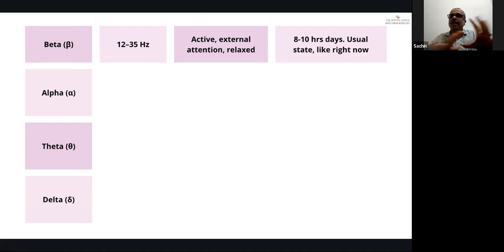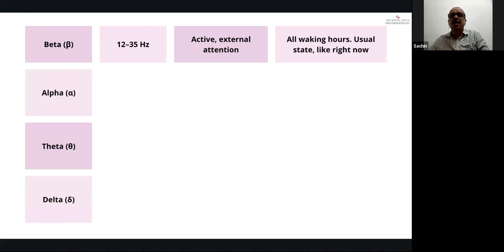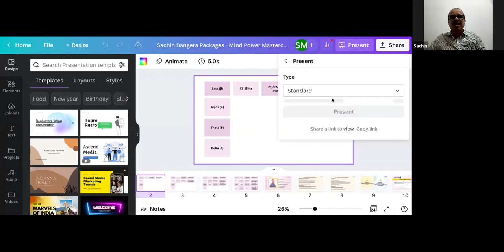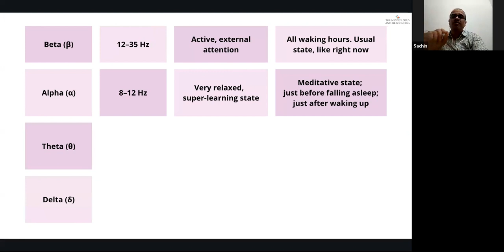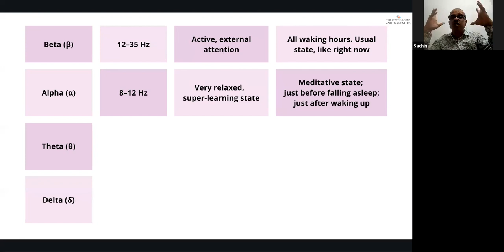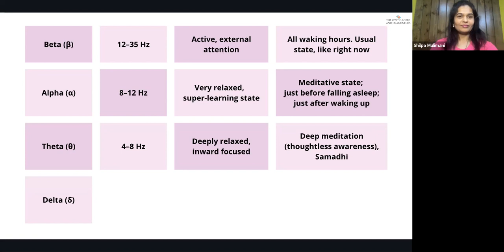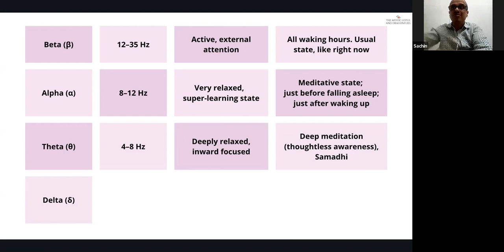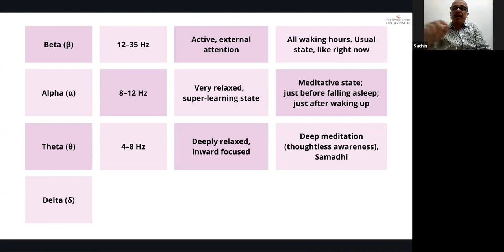Activate superpowers in Alpha state! All about brainwaves and how to create your dream life | Sachin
Sachin Bangera with Multiply your Mind Power  on The Mystic Lotus and Dragonflies Happy New You Masterclass Series 2023.

2. The One X Factor in Successful People
3. Why You MUST Master Alpha Brainwave State!
4. Do This For a Great Day, Every Day!
5. Income Tripled with Increased Mind Power!
6. Want to Top Exams with Ease? Know This

Boost your Mind Power by making use of your Left & Right Brain; The key to success in all areas of Life!
P.S. That’s what Successful people do Differently!!

A child learns a lot of things in the age group of 7-14 years

Most people after 12-13 years of age make use of their left brain to take decisions. They use logic predominantly which is like using just one foot. Our society is traditionally left brained & we are trained to use it.

When we are able to use both sides of our brain, we can make better use of our body too!

When we meditate, we reach the alpha state of mind, here our focus is inwards!
But do we utilise all the possibilities of this wonder state?

Have you ever fallen asleep during a Meditation? You have tapped into the Theta state of mind- the state of thoughtless awareness!

There is a frequency in the alpha state where the Right & left brain are equally & 100% active! In this state, when we take decisions & create affirmations, it gives great results!

We have been programmed all our lives & what we absorb from our parents & people around us is what makes us as adults. By going into the alpha state, we can reprogram our beliefs.

TRY THIS: Plan your day at the beta & the alpha level!
P.S. Successful people plan their days at the Alpha level!
Successful people don’t do different things; they do things differently!!

• Live demos!

Abhijit felt amazing as he planned his successful life ahead with Sachin!

• Testimonials:
1. Mitul has almost tripled his income by putting in lesser time, increased speed, solved health issues after Sachin’s workshop!

2. Zenii realised the subconscious fear that was stopping her from earning more money
Zenii healed her recurrent throat infections, health issues & programmed her mind to be healthy throughout the pandemic.

3. A student of Sachin stopped taking sleeping pills after the workshop with Sachin.
Sachin & his wife visualised a successful business for themselves through a blend of unique techniques!